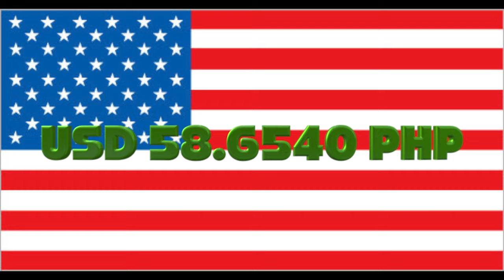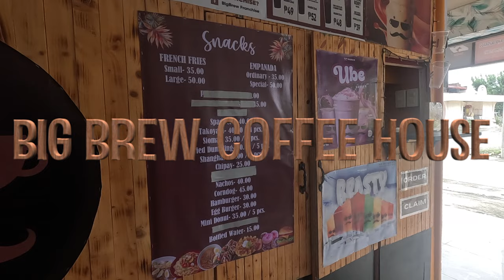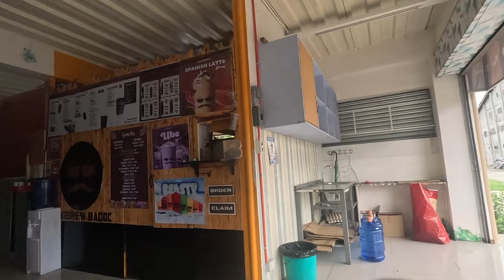Daily Life of a American in the Philippines - November 12, 2024